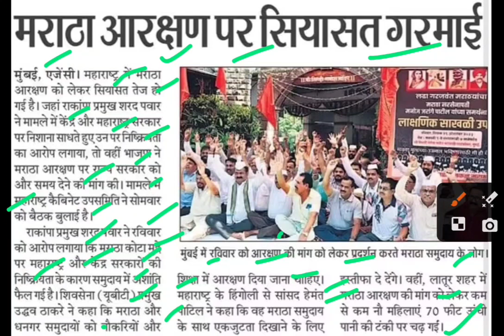मराठा आंदोलन में सियासत गरमाई,maratha aarakshan news,maratha andolan latest news,udhav thakre news